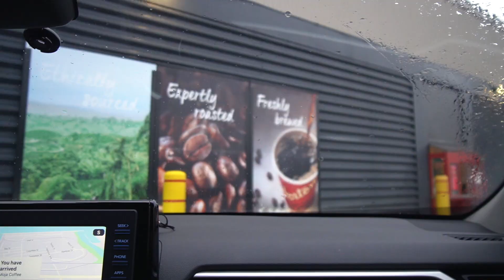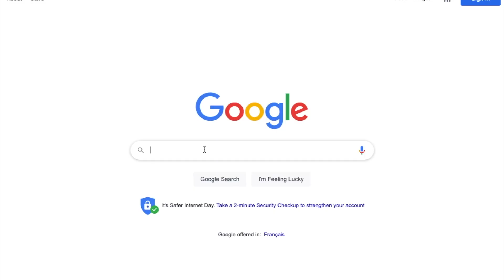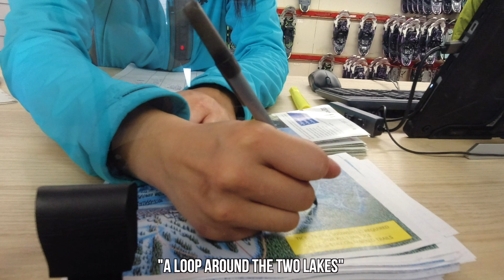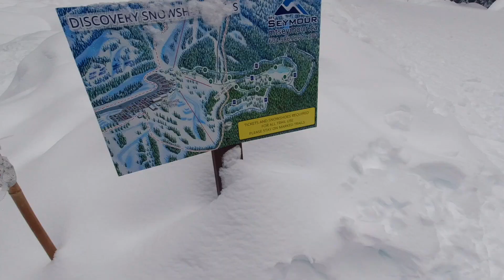We had the BEST Hot Chocolate at Vancouver's Mountain Top // Nat and Max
How awesome would it be to sip on the BEST cup of hot chocolate on a cold winter day at Vancouver's Mountain Top? If you're looking for fun things to do in Vancouver Canada in Winter, we highly recommend visiting one of Beautiful British Columbia's mountains. Mount Seymour is North Vancouver's family-owned ski resort just less than 1 hour away from Downtown Vancouver BC.

Snow in Vancouver Canada is officially here and we just received some week-long cold freezing rain and snow showers. We immediately packed our gears and decided to head out and explore Mount Seymour Provincial Park for the day. Mount Seymour voted as the No. 1 snowshoe-friendly ski resort in North America provides fun winter experiences for all abilities and ages. This winter wonderland has well-maintained snowshoeing trails and lush forest trees providing every guest with a memorable mountain experience.

Join us as we explore Mt Seymour for the first time and sip on hot chocolate at Vancouver's Mountain Top.